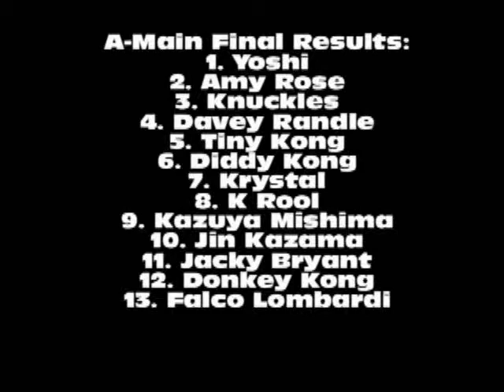HOFR Dirt Super Late Models @ Bloomington, Josh Burton Memorial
The Heat Offline Fantasy Racing league is finally here! Featuring drivers from across the video game world, HOFR races AI-only races in NASCAR Heat, most of which feature the RSR Randle Sim Racing Mods. Sorry for my bad commentary, lol, and also sorry for my friends bickering in the background. I'll use my plugin microphone next time. To download the RSR mods and tracks, go Right now, I'm using the default DRT cars that came with the mod, but within the next few races, I'll be painting their own cars. So in the meantime, enjoy the Josh Burton Memorial at my home track of Bloomington Speedway. If you want to enter a car in this, go to my site and download the templates, then PM me that you have a car ready, and I'll give you my email address you can send the TGA file to.